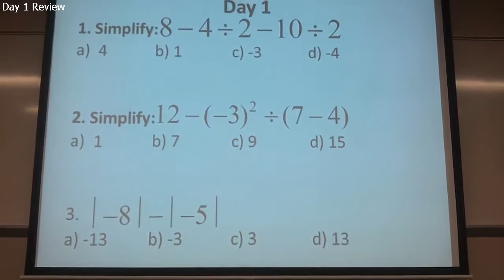Day 1 Review